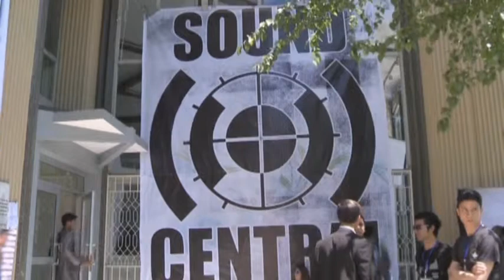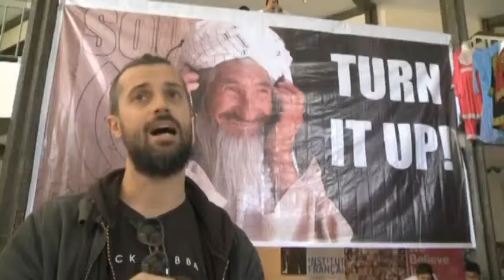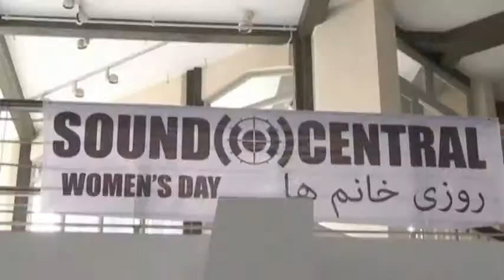eVersusAfghan rock'n'roll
ROCK'N'ROLL IN AFGHANISTAN. Last week the two worlds collided at the 3rd annual 'Sound Central' arts and music festival, where over 50 international and Afghan artists came together to perform, paint, skate and play to an audience of young Afghan men and women.